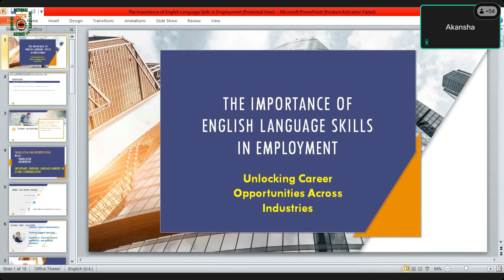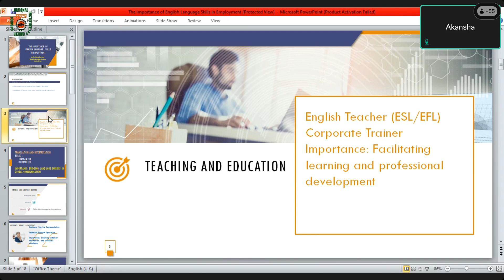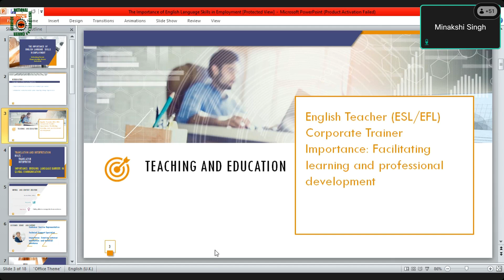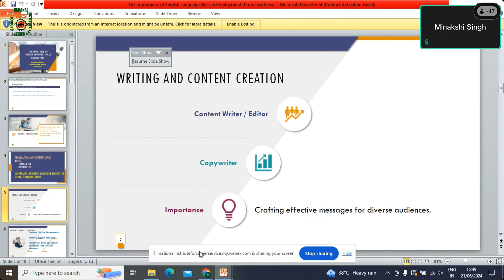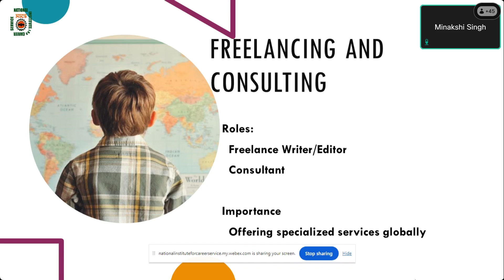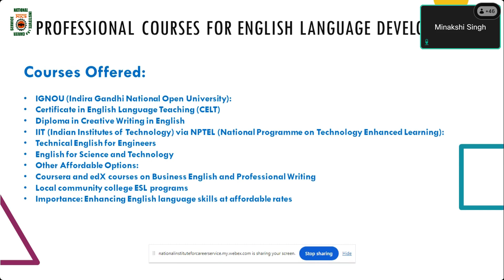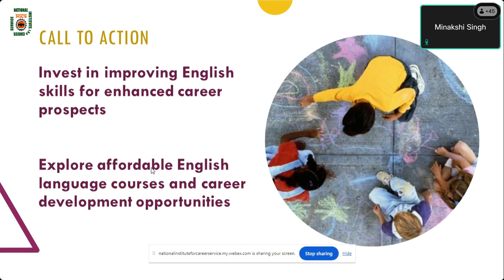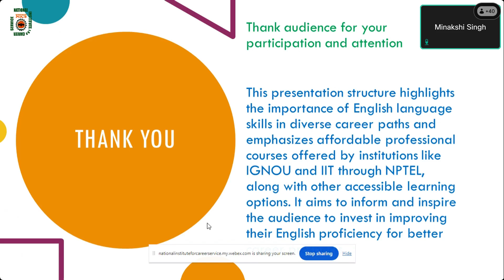Webinar 9: Webinar on landing the right Job Opportunities with effective communication skills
Webinar on New & Emerging Job Roles brings you a step closer to making an informed career choice. In this session, our subject Matter Expert will help you navigate the ins and outs of the discussed domain and make you aware of the various avenues you could possibly explore as a profession.